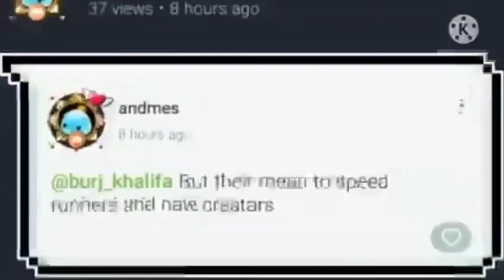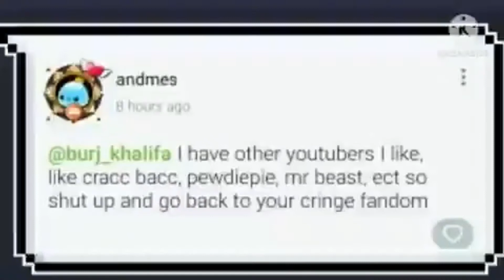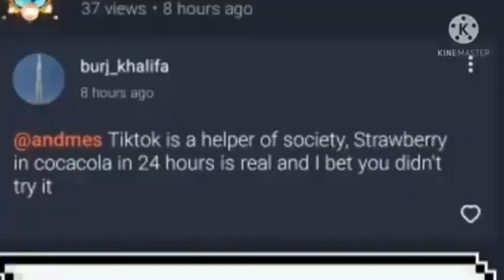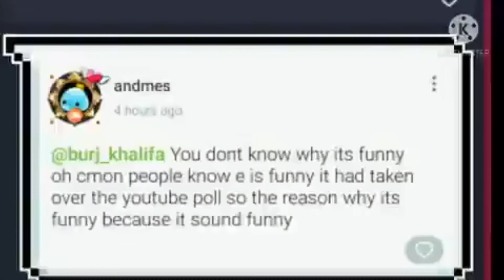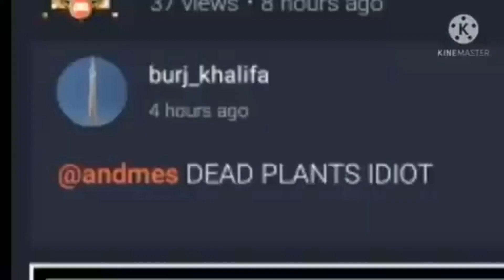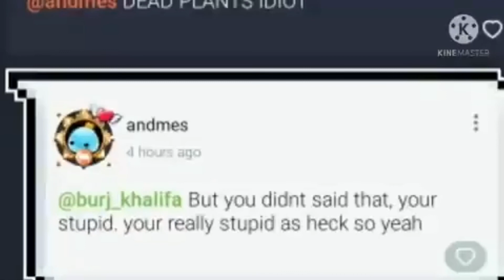I thought it was funny (original in Description)